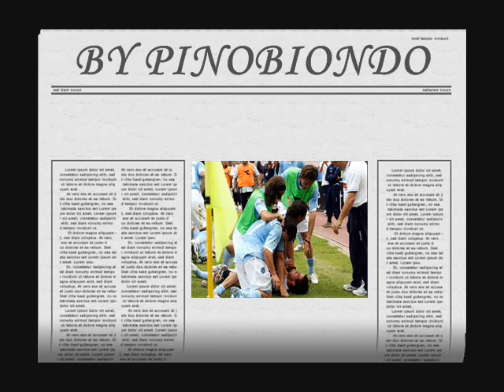Campionato Napoli calcio 2007 2008 in foto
Campionato società sportiva calcio napoli calcio 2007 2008 in foto